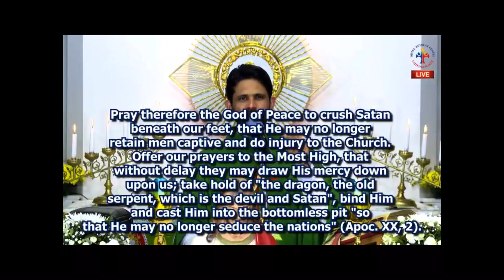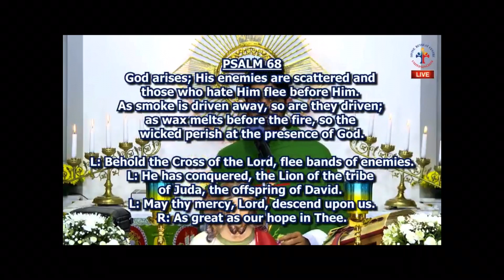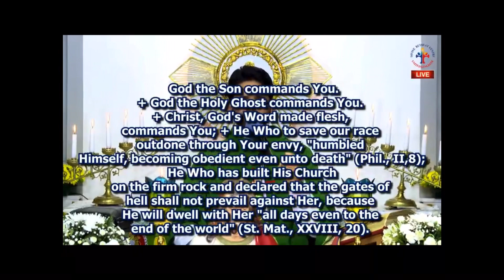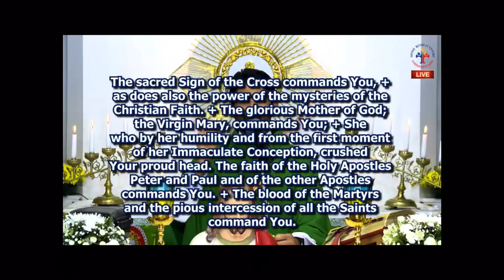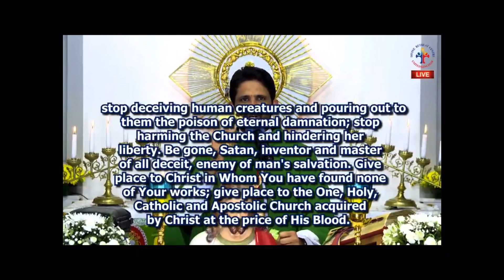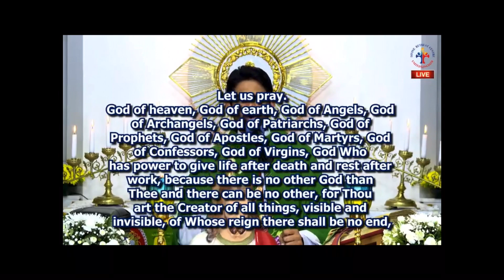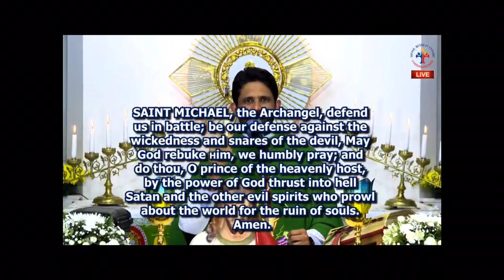POWERFUL PRAYER OF DELIVERANCE - Fr. Antony Parankimalil VC